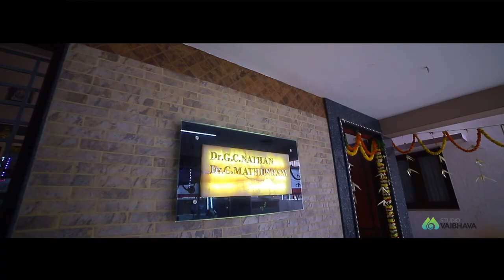Madhun Ram Weds Divya - Destination Wedding from Nathan Hospital Family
Bride - Divya
Groom - Madhun Ram
Occasion - Destination Wedding from Nathanhospital family

Song - Yaar ival Vizhigalil vali solli pogiral
Movie - Mangai Maanvizhi Ambugal
Singers
Lyricists

Want to immortalize your moments in time? We are just a call away from Chennai, Tirupur, Erode, Salem, Coimbatore, and Karnataka. Add festivity to your celebrations by hiring the best candid photographers!

We at Studio Vaibhava believe that delivering the best requires the best! We have the best equipment's meant for photography. Full frame high resolution cameras, high quality lenses, lights, well equipped editing studio and even better staff help us in delivering the best; we thus, rely only on our in-house people for the projects.